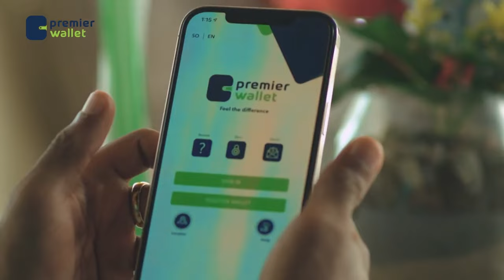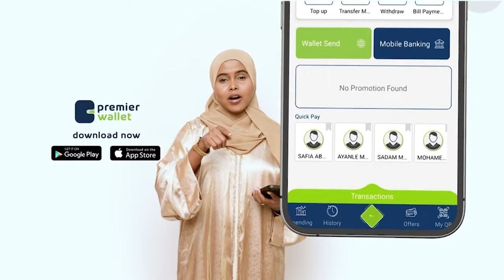Mucaaridka Koonfur galbeed ayaa Baaq u diray Madaxwayne Xasan Sheekh kuna adkaystay mowqifkoodii.